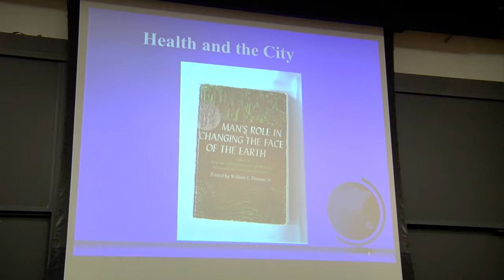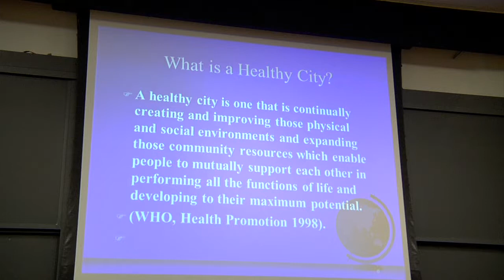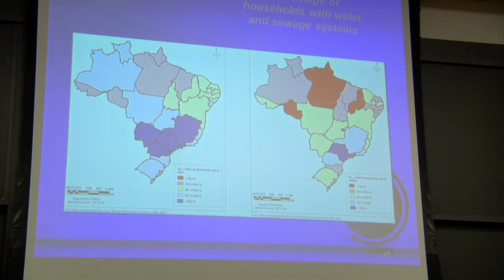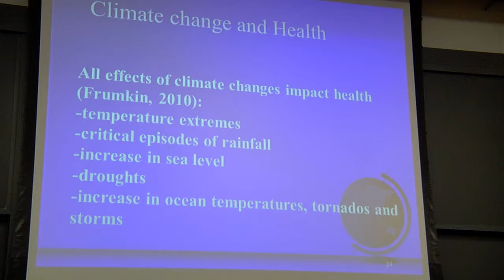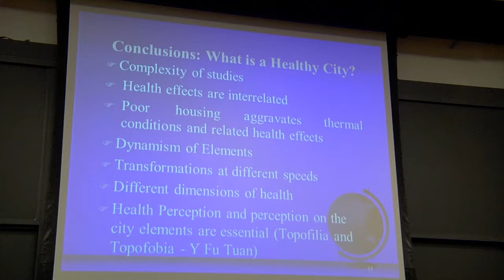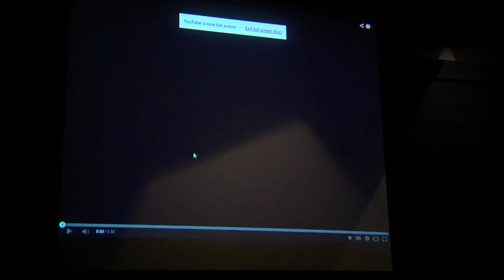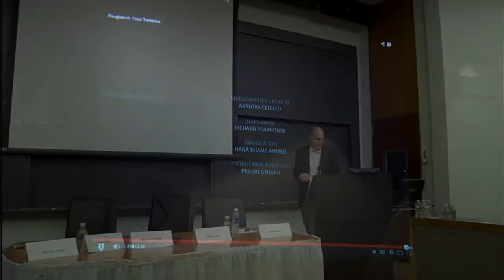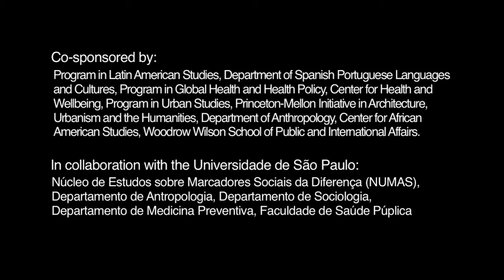Health and the City - 10